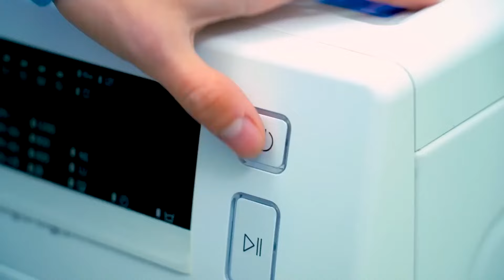There’s a Ghost in My House! Pranks on Friends in Haunted House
Get ready for some spooky fun! In this epic video, we take our pranking game to the next level by transforming my house into a HAUNTED HOUSE! Watch as we pull off some of the most hilarious and terrifying ghost pranks on our unsuspecting friends. From creepy noises to ghostly apparitions, the reactions are priceless!

Will they be able to handle the haunted surprises, or will they run screaming? Some of us even pretend mediums to get in contact with supernatural!